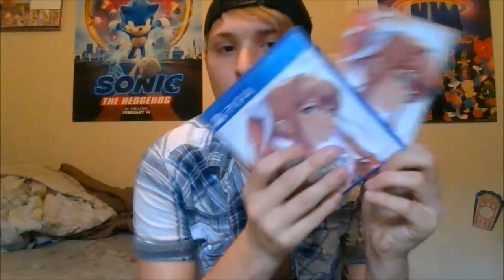DOKI DOKI LITERATURE CLUB PLUS PHYISCAL COPY UNBOXING | Nintendo Switch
Here is my unboxing video of my copy of Doki Doki Literature Club Plus for the Nintendo Switch, as promise.